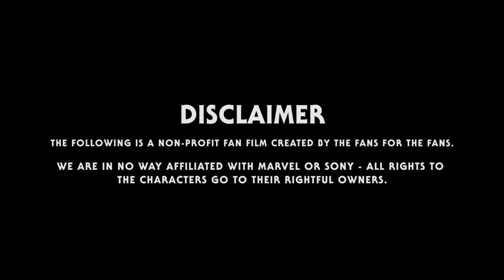"Souvenir" | Spider-Man: Vendetta PREVIEW (Fan Film)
An official early-look at SPIDER-MAN: VENDETTA coming August 8th!